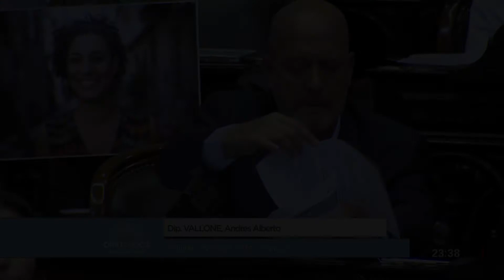Diputada Rosso Victoria - Sesión 21-03-2018 - PL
A fin de considerar el plan de labor propuesto por la Comisión de Labor Parlamentaria.

PERIODO ORDINARIO  136
SESIÓN DE TABLAS  2
REUNIÓN  2